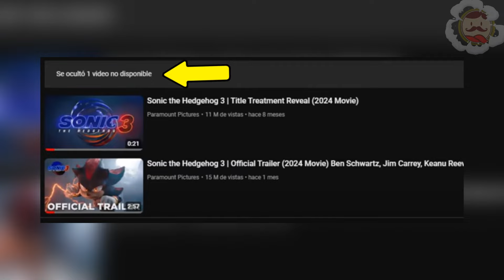SONIC 3 ¿TRAILER FINAL?, FNAF 2 INICIA RODAJE, ULTRAMAN 2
Los invito a conocer LAS NOTICIAS ANIMADAS DEL DÍA DE HOY: Desde un POSIBLE NUEVO TRAILER DE SONIC 3, HASTA NOTICIAS SOBRE EL RODAJE DE FNAF 2.